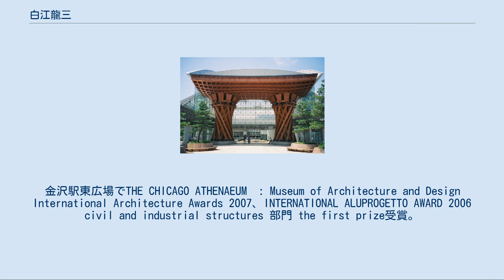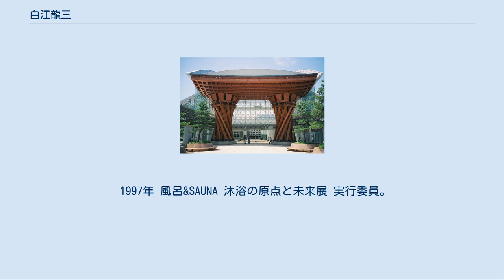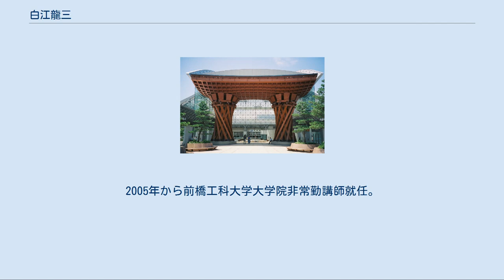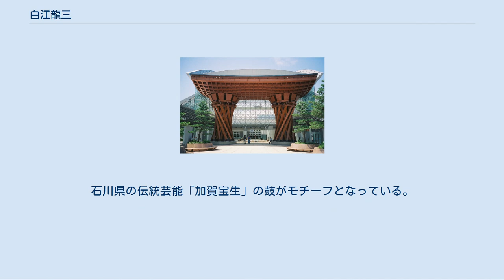白江龍三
白江 龍三（しらえ りゅうぞう、1952年 - ）は、日本の建築家。
埼玉県出身。
白江建築研究所主宰。
日本建築学会会員、東京建築士会会員の他、日本建築都市診断教会運営委員。
 日本設計時代、東京都多摩動物公園昆虫生態館で、1989年第41回日本建築学会賞作品賞受賞。
日本システムウエア山梨ITセンターで、グッドデザイン賞、日経ニューオフィス賞、免震構造協会賞作品賞受賞。
カカシ米穀深谷工場オフィス棟で、日本建築家協会環境建築賞入賞。
太田市立休泊小学校でBELCA賞受賞。
金沢駅東広場でTHE CHICAGO ATHENAEUM　: Museum of Architecture and Design International Architecture Awards 2007、INTERNATIONAL ALUPROGETTO AWARD 2006 civil and industrial structures 部門 the first prize受賞。
石川景観大賞受賞。
カカシ米穀深谷工場オフィス棟で2004年建築・設備デザイン賞入賞。
2004年、立正幼稚園で埼玉景観賞奨励賞受賞。
 日本大学理工学部建築学科卒業、同大学大学院理工学研究科修士課程修了。
 株式会社菅原建築事務所に勤務後、株式会社日本設計事務所に嘱託所属、株式会社エス・ディ・シーを経て、1987年に白江建築研究所を設立。
 1993年〜1999年、日本大学理工学部非常勤講師。
 1995年に日本建築都市診断協会設立。
 1996年 ドローイングプロジェクト「赤と緑の比率」開始。
 1997年 風呂&SAUNA 沐浴の原点と未来展 実行委員。
 1998年〜2003年、前橋工科大学非常勤講師。
 2000年、日本大学理工学部非常勤講師。
2005年から前橋工科大学大学院非常勤講師就任。
 金沢駅東広場の鼓門 元々はガラスや金属を用いて設計を進めていたが、基本設計がほぼ終了した時期の報告会で「木造や瓦屋根などの直接的に歴史性を感じさせるものが欲しい」という強い要望が出され木造の門を作ることになった。
東広場は江戸時代に城下町として形成された旧市街地と、明治以後に形成された新しい市街地との境界に位置し、新しい金沢と古い金沢の結界の意味が込められている。
また、少しずつ方向を変えて並ぶ斜めの柱は全体として全ての方向の地震力に合理的に抵抗できる形状で、背後にあるもてなしドームのアルミ合金やガラスとの素材感の対比もデザインの重要な要素となっている。
石川県の伝統芸能「加賀宝生」の鼓がモチーフとなっている。